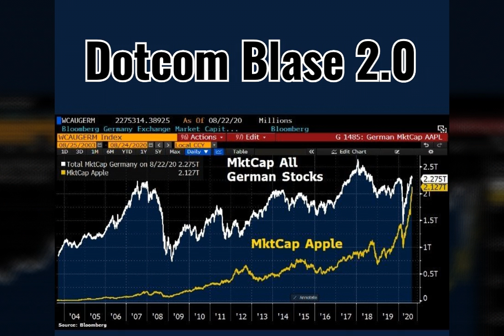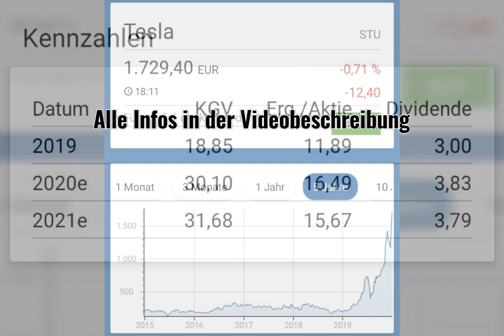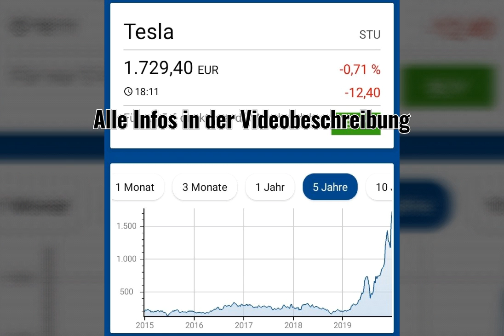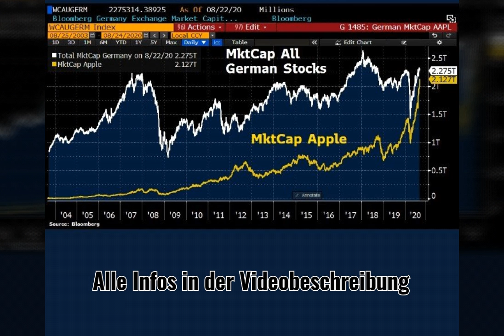Dotcom Blase 2.0 - Aktien Hype in der Krise - Apple und TESLA gehen steil